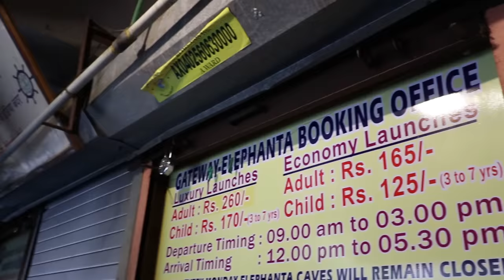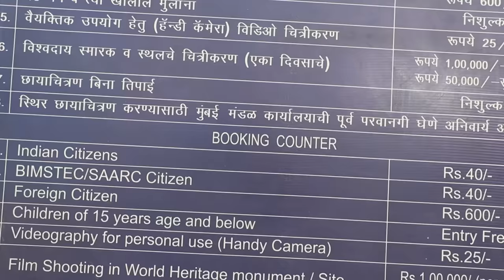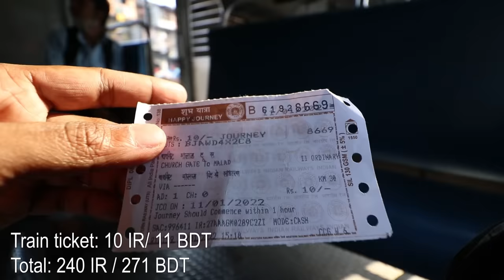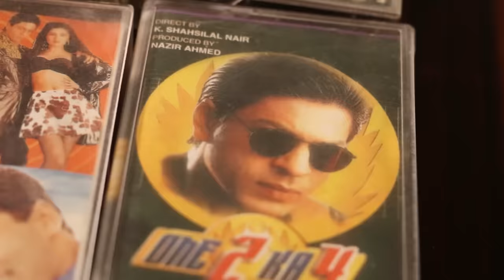৳ ৫০০ মুম্বাই ট্যুর 🇮🇳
আমার সাথে ঘুরে দেখুন ভারতের অর্থনীতিকেন্দ্রিক রাজধানী মুম্বাই যা বিশ্বের সবচেয়ে প্রগতিশীল শহরগুলির মধ্যে একটি, কারণ আমরা সেই জায়গা গুলো ভ্রমণ করছি যা শহরের ইতিহাসের বিভিন্ন অবস্থান নির্দেশ করে এবং বোম্বে এর রাস্তাগুলো ও আরো ভালোভাবে ঘুরে দেখবো।

Gear:
Canon 80D

0:00 City of Dreams
0:30 Mumbai Chai
0:50 Early days
1:33 On a boat
2:45 Monkeys!!!
3:16 Elephanta Caves
4:20 The Maratha Emperor
6:07 Locals
6:52 Portuguese markings
8:00 The Dowry that changed everything
9:15 Mumbai street food
10:10 The busiest train station
10:53 the Gate where the last troops left
11:44 SRK